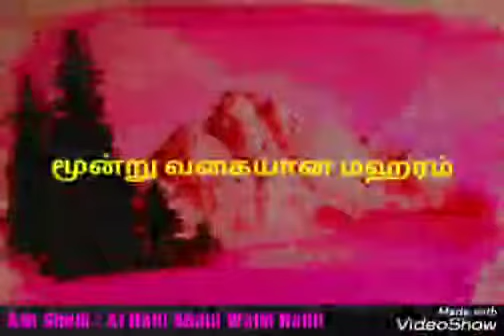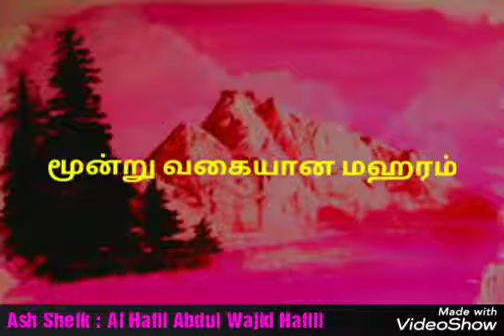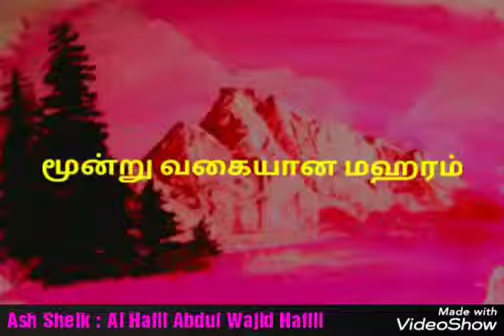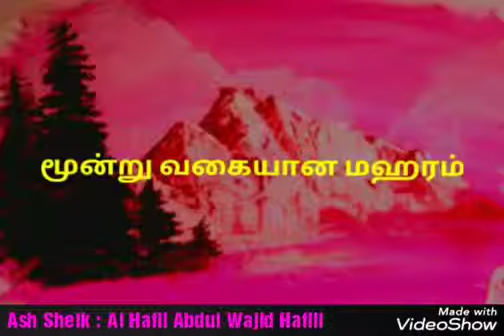Maharam the Three Routes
Islam & Muslim